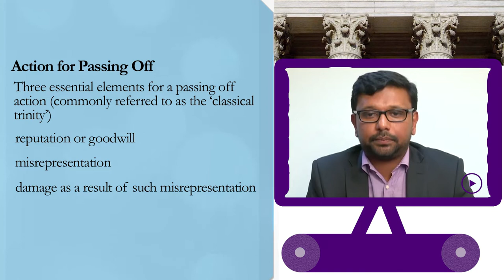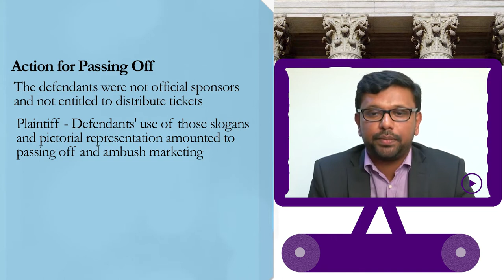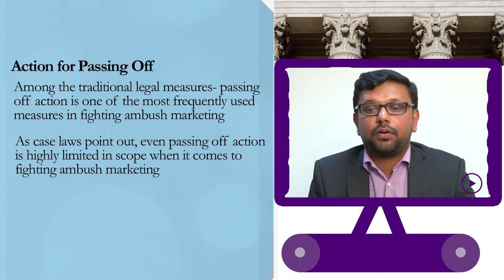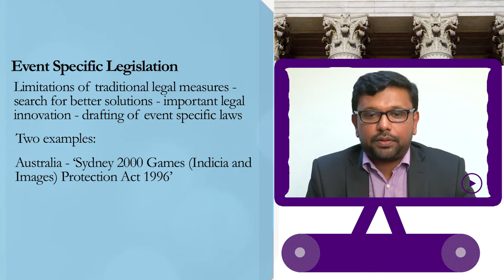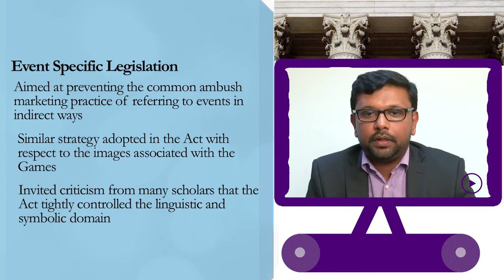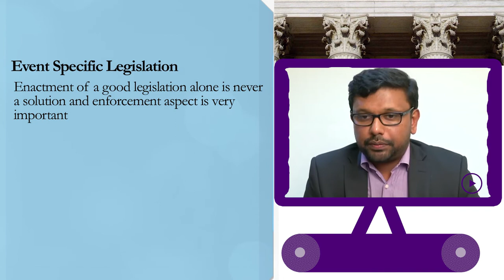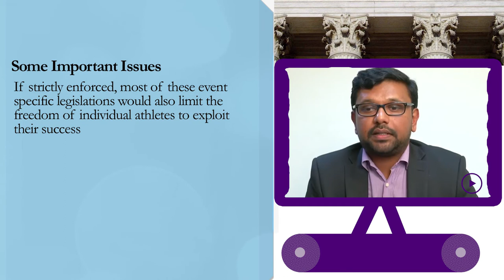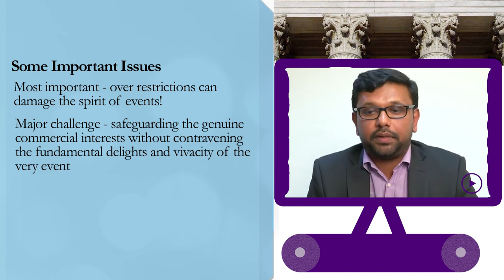arul ambush part 3